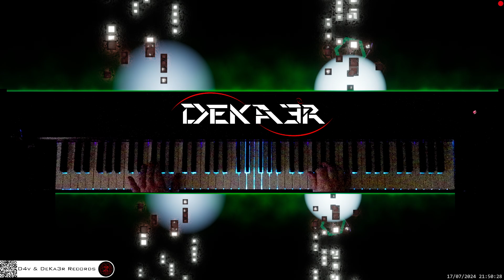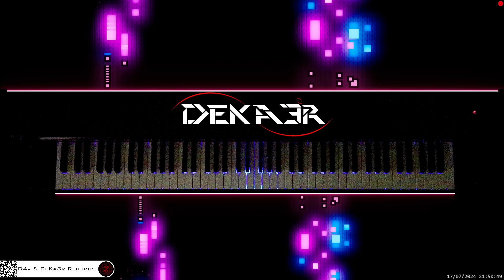🔴 irl 🎹 BALLAD OF LOVE • Piano Music